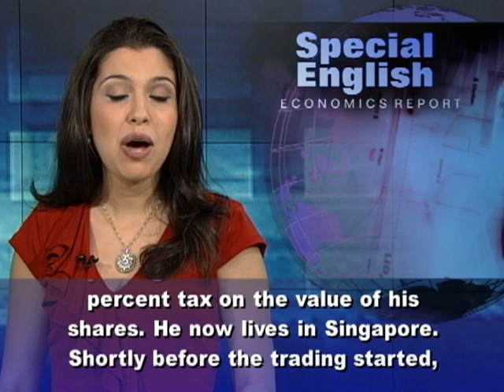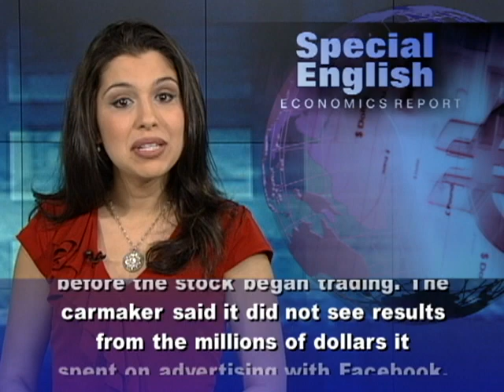Facebook Stock Goes on Sale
Facebook is the world's biggest social network. It has over nine hundred million users worldwide. And it reported $3.7 billion in sales for last year.  The company has been privately held since two thousand four. That was when Mark Zuckerberg and several classmates at Harvard University started Facebook as a business. But on May eighteenth, Facebook becomes a publicly traded company. That means its shares will be listed on the NASDAQ stock market, and sold to the public.     Interest in the stock kept building after Facebook announced details of its initial public offering, or IPO, earlier this year. The IPO will make billionaires of the company's founders, including Mr. Zuckerberg. Eduardo Saverin, a Brazilian-born co-founder, has been strongly criticized for recently giving up his United States citizenship. By doing so he will avoid a fifteen percent tax on the value of his shares. He now lives in Singapore.Shortly before the trading started, Facebook told the Securities and Exchange Commission that it wanted to increase the number of shares being offered to over four hundred twenty million. The company had earlier said it planned to offer three hundred thirty-seven million. The starting price was set at thirty-eight dollars, also an increase. Some financial experts say Facebook could raise sixteen billion dollars, making it one of the biggest IPOs ever.Most of Facebook's revenue comes from online advertising. But the company also says it expects to earn money from fees charged on the sales of virtual goods. These are digital products used in social games, not physical goods. Facebook says it sees important income coming from this new market, which could reach fourteen billion dollars by twenty sixteen.Not everyone is pleased. General Motors ended its advertising agreement with Facebook just before the stock began trading. The carmaker said it did not see results from the millions of dollars it spent on advertising with Facebook.And Facebook has been criticized for some recent business decisions. It offered one billion dollars to buy Instagram, an application for sharing photographs. The deal requires government approval and has yet to be finalized. So is Facebook worth the price of the stock? That will be for investors to decide.For VOA Special English, I'm Alex Villarreal.  You can read, listen and learn English with more business stories at voaspecialenglish.com. (Adapted from a radio program broadcast 18May2012)